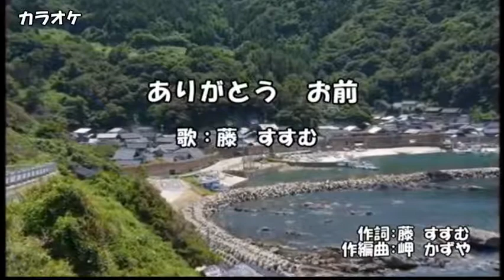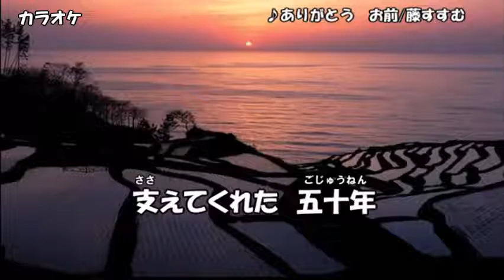カラオケ ありがとうお前/藤すすむ オリジナル曲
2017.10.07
藤音楽事務所　オリジナル曲
歌：藤　すすむ
作詞：藤　すすむ　作編曲：岬　かずや